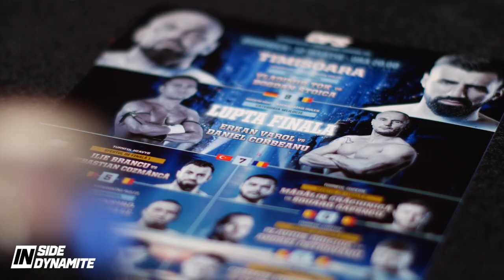Război total înaintea galei de la Timișoara. Ciobanașul Năstase și Mineiro, aproape de bătaie